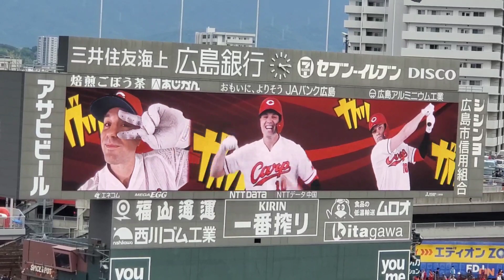20220903 マクブルーム 登場曲【｢Ayo｣／Chris Brown, Tyga】 6回ｳﾗ 広島東洋ｶｰﾌﾟ@MAZDA Zoom-Zoom ｽﾀｼﾞｱﾑ広島 ﾗｲｱﾝ･ﾏｸﾌﾞﾙｰﾑ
【｢Ayo｣／Chris Brown, Tyga】